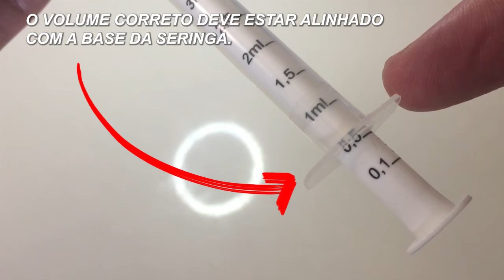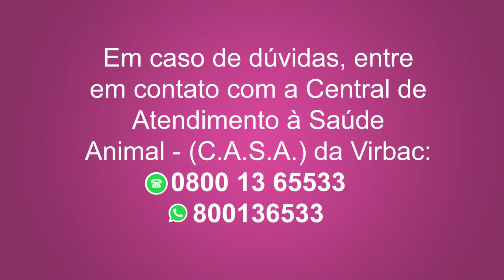Como administrar Cyclavance® ao cão